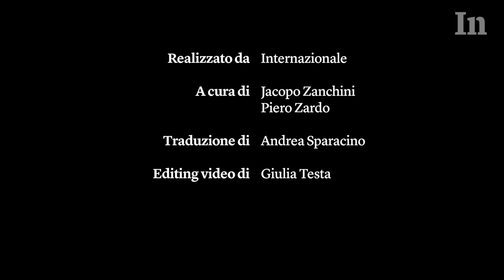Rogério Corrêa racconta una scena di Krenak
“Il film è un documentario di viaggio nella valle del rio Doce in Brasile”, dice nel video Rogério Corrêa, regista di Krenak. “L’inquinamento del fiume è uno degli argomenti centrali, perché ha cambiato la vita della popolazione della regione”.

Il documentario racconta la resistenza del popolo krenak dal 1808, data d’arrivo del re del Portogallo Don João VI in Brasile, fino al disastro ambientale del rio Doce, causato dalla rottura di una diga di fango e di minerali nel comune di Mariana nel 2015